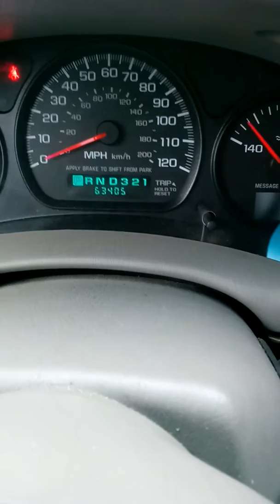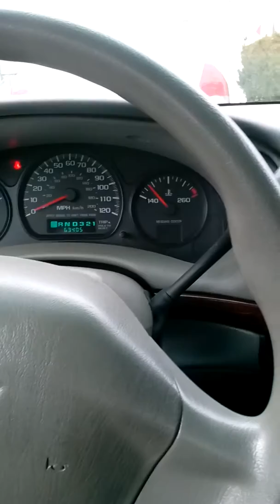Copart using a broker Part 4 Got The Title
NOT BEING PAID FOR THIS JUST SHARING EXPERIENCE